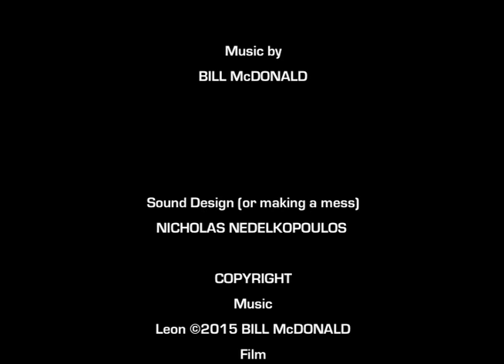Leon (2015)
A film by Nicholas Nedelkopoulos

Genre: Experimental

NOTES:
Soundtrack Design (or making a mess)
Nicholas Nedelkopoulos

Australia
2015